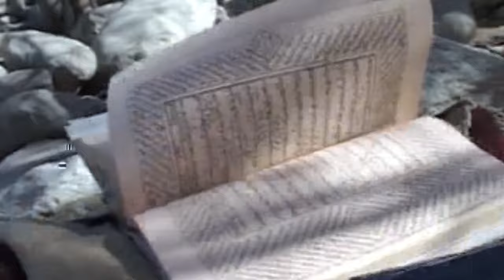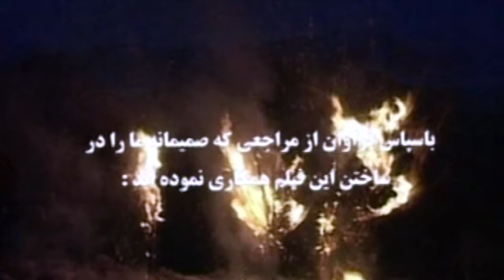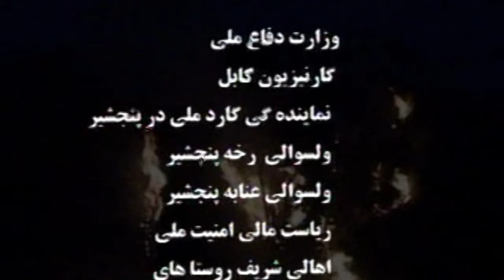Qurbani ( Afghan Movie )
فلم افغانی قربانی